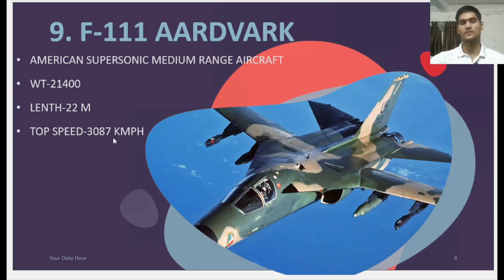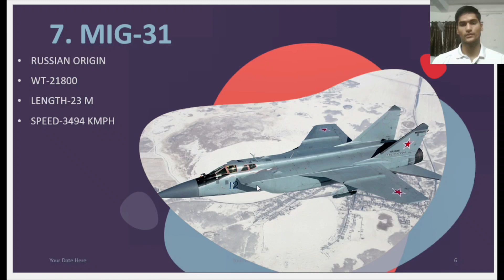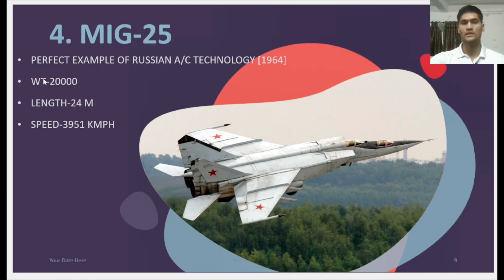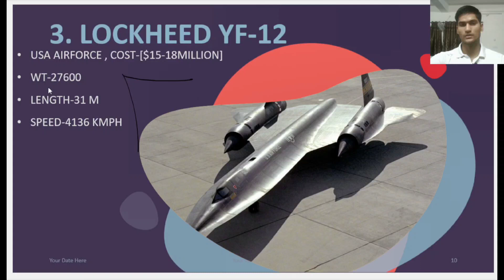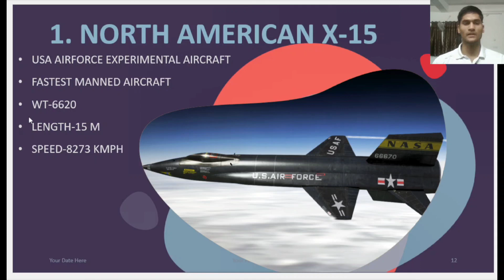TOP 10 FASTEST AIRCRAFT IN WORLD |सबसे तेज लड़ाकू विमान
In this video we will discuss about TOP 10 FASTEST AIRCRAFT IN THE WORLD, SPEEDY AIRCRAFT COMPARISION

TOP AIRCRAFT  SPEED WISE
SPEEDY FIGHTER AIRCRAFT
TOP FIGHTER AIRCRAFT

Welcome to the Trident Study YouTube channel.
This platform is the one-stop solution that gives you the best insight on how to keep yourself updated on various topics on Current Affairs

Every day we provide insightful knowledge on International Affairs to keep our learners transcend traditional boundaries of education through critical thinking